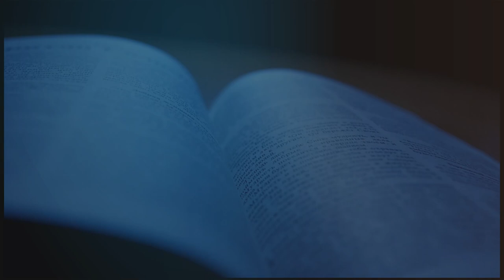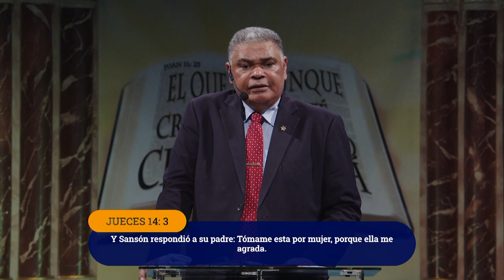PASTOR ALEXANDER CABRERA | JUGANDO CON EL PECADO | ESCUELA DOMINICAL | LUZ TV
Un problema del creyente hoy es olvidar que no por un día, sino por siempre y en todo momen- to, debemos estar asidos de la mano de nuestro Señor Jesucristo. Cuando jugamos con el pecado, comienza el fracaso y la caída espiritual; como le sucedió a Sansón.

Santiago. 1:15.
"Entonces la concupiscen- cia, después que ha conce- bido, da a luz el pecado; y el pecado, siendo consumado, da a luz la muerte."

Todo aquello que consagramos para Dios, debe ser siempre para Él. Si le consagramos nuestra vida, si pactamos vivir en santidad delante de Su presencia (no en nuestras fuerzas, sino con la ayuda divina), debemos conservarnos en santidad, apartados del mal. Cuando a Dios hagas promesas, no tardes en cumplirlas; porque Él no se complace en los insensatos. Cumple lo que promete. Mejor es que no prometas, y no que prometas y no cumplas.

Pastor Alexander Cabrera | JUGANDO CON EL PECADO | luz tv internacional en vivo | prédica cristiana | prédica bíblica |

I. EL MUNDO ANTES DEL DILUVIO JUGÓ Y PERDIÓ:
a) Ellos estaban llenos de maldad. Gn.6:5.
b) Ellos fueron advertidos. Gn.6:13.
c) Todos perecieron. Gn.7:22.

II. SANSÓN JUGÓ Y PERDIÓ:
a) Menospreció el consejo de sus Padres y prefirió las mujeres extrajeras antes que las de su propio pueblo. Jue.14:3.
b) perdió su visión y murió al final del juego. Jue. 16:21 y 16:30.

III. CADA PECADOR QUE NO SE ARREPIENTE, ESTÁ JUGANDO CON SU ALMA Y PERDERÁ:
a) Su pecado le alcanzará. Nm.32:23.
b) El pecado será cosechado. Gal.6:7-8.
c) Su pecado traerá la pena de muerte. Ro.6:23.

/ luztv7

 / luztv7